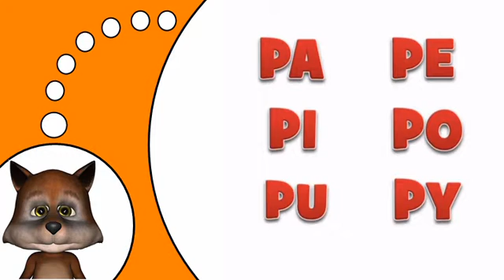เรียนรู้ภาษาฝรั่งเศส # P